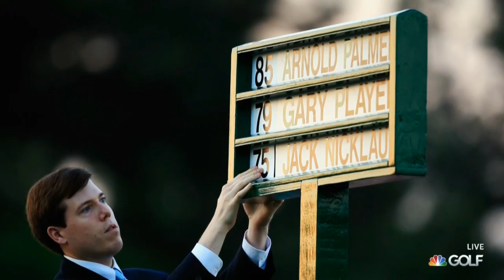2015 Masters Rickie, Bubba, Keegan watch Gary Player, Jack Nicklaus Arnold Palmer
and research. In this case, these rights are most likely reserved for the PGA of America and/or the PGA European Tour Productions: respectively,